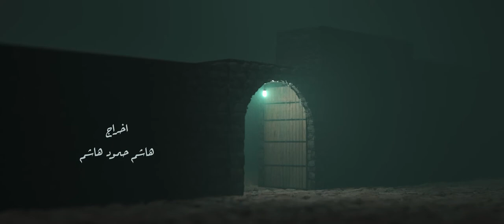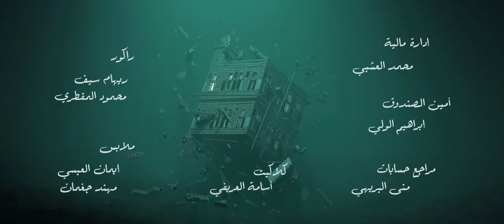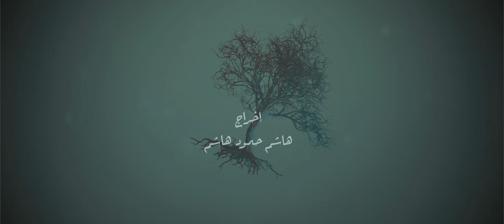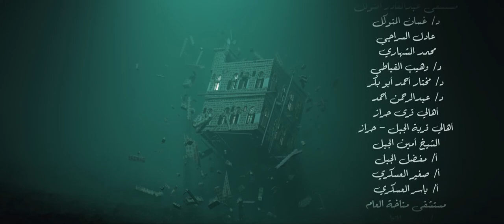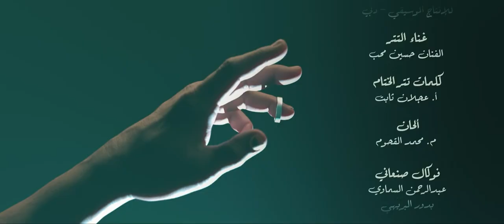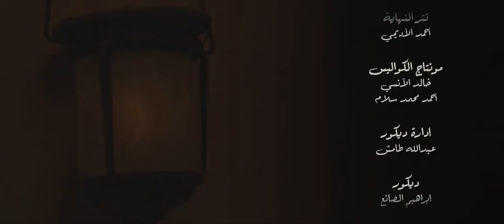مسلسل سد الغريب الحلقة 10